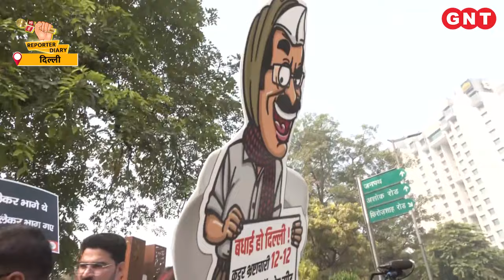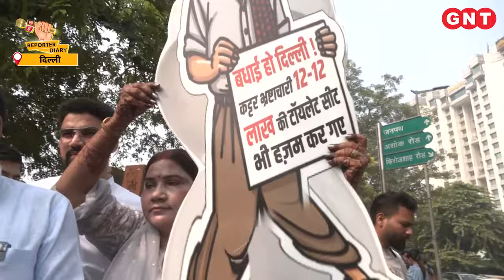Arvind kejriwal से बीजेपी ने पूछे तीखे सवाल, लगाए ये गंभीर आरोप | Virendra sachdeva | GNT TV Live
दिल्ली में भाजपा के कार्यकर्ताओं ने पूर्व मुख्यमंत्री अरविंद केजरीवाल पर भ्रष्टाचार, नोन-परफॉरमेंस और दिल्ली को अंधकूप में धकेलने का आरोप लगाया. इसके बाद उन्होंने एक सवाल पूछा, 12,00,000 का कमोड कैसा होता है? भाजपा के कार्यकर्ता ने केजरीवाल के खिलाफ धरना प्रदर्शन करते हुए यह सवाल उठाया. उन्होंने कहा कि 15 टॉयलेट सीटें गायब हैं और उन्होंने केजरीवाल से जवाब मांगा.